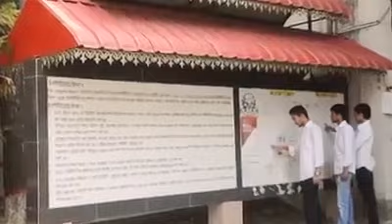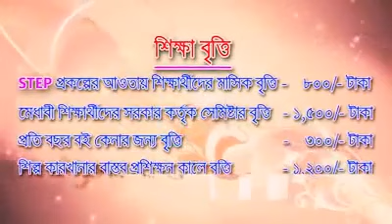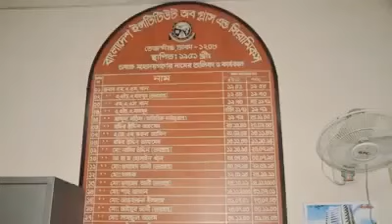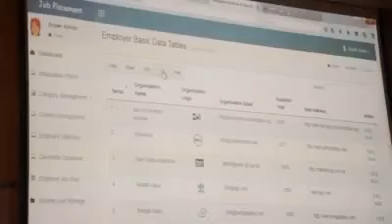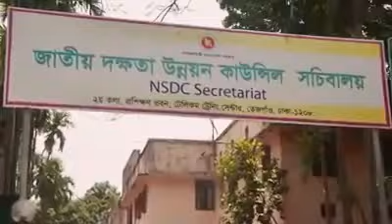Bangladesh Institute of Glass And Ceramics Engineering... Dhaka-1208.